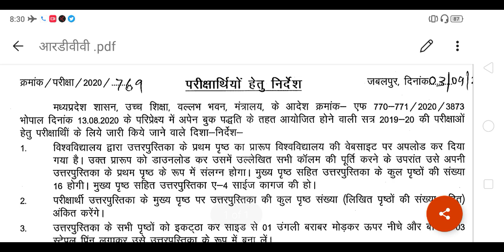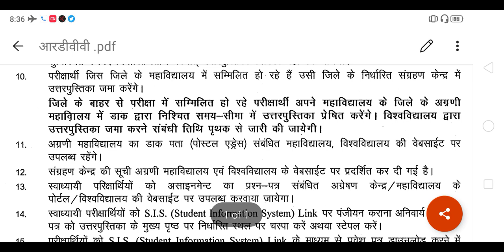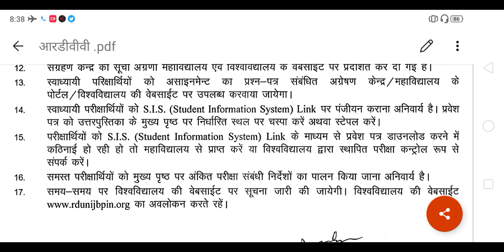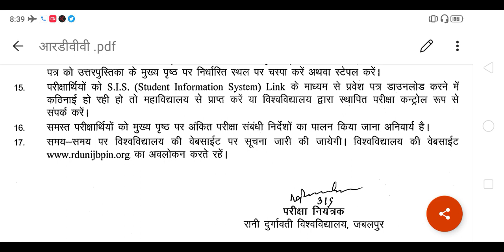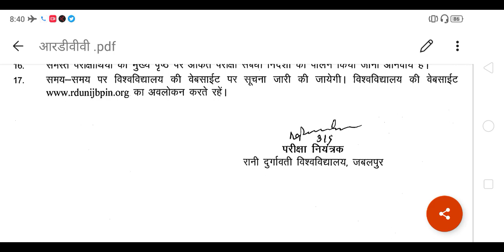RDVV Exam के दिशा निर्देश | imp instruction for final year exam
rdvv admission latest news,
rdvv open book exam latest news 29 august 2020,
rdvv final year exam time table,
rdvv final year exam official open book exam notification 2020,
rdvv final year open book exam latest notification,

Engineering.in (Engineering dot in )has been established with the goal of imparting technical education to the students.

             We also provide Career guidance General knowledge and current affairs for government competitive exams like UPSC, PSC, RRB, SSC , Vyapam and other central & state govt. exams...

       In this video of (engineering.in) , most importent current affairs 2020 of july  are covered. This video is for july current affairs, monthly , weekly current affairs .

pdf Available

EDUCATOR-
               ankit sir   shubham sir    Diksha ma'am

 MP college SIS Registration 2020
Student Information System (SIS) Last Date News
sis registration process
sis registration number check
general promotion to all students
davv admission latest news
davv open book exam latest news 29 August 2020
neet jee exam latest news
neet jee exam 2020 postponed latest news 2020
davv final year exam time table
davv final year exam official open book exam notification 2020.
davv final year open book exam latest notification